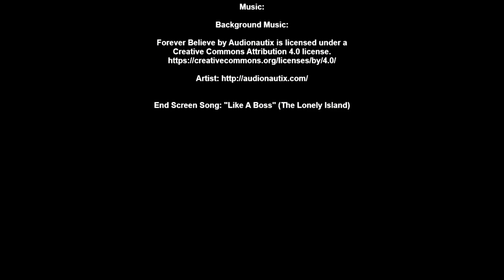Goofy & Donald Deserve More Respect! (Grind My Gears #1)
Note: I Haven't actually seen Ducktales my knowledge is all based off the videos I've watched on the topic and Google searches I read, so if anything, I say is incorrect please feel free to let me know in the comments. But please be kind when sharing your Point Of View. Thanks.

Useful Links:

Used To Make Thumbnail: Canva.com

-MP3Caprice.com

-httpsdownloads.khinsider.comgame-soundtracksalbumsonic-adventure-2-original-sound-track1-

End Screen Song: "Like A Boss" (The Lonely Island)